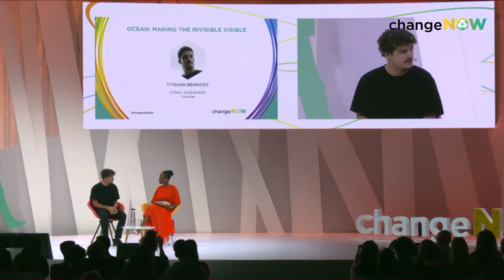Ocean Making the invisible visible Titouan Bernicot Fireside chat x ChangeNOW2023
Too little is known about the great changes taking place below the surface. Life comes from the Ocean, and if we do not drastically increase the protection and regeneration of marine ecosystems, there will be major consequences. Intrigued by the invisible? Let’s dive in together and discover those who are acting above and under the water.

Speaker(s):
Titouan Bernicot, Founder, Coral Gardeners Moderated by: Lovelda Vincenzi, Speaker & Moderator at Lovelda Ltd.

This conference was filmed during ChangeNOW, the largest event of solutions for the planet, in Paris from 25 to 27 May 2023 for its 6th edition. The three-day summit will bring together over 35,000 of the world’s leading policymakers, entrepreneurs, investors, companies, NGOs, and citizens to address pressing issues around climate, resources, biodiversity, and inclusion